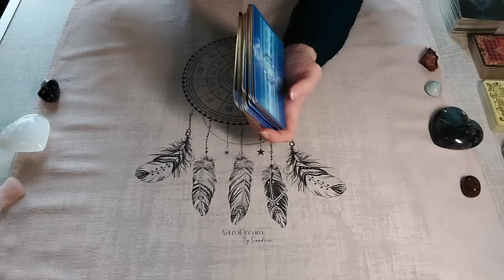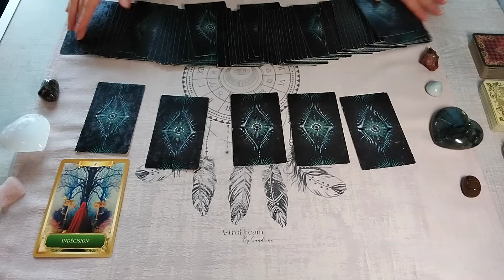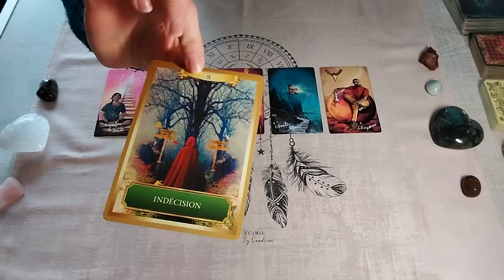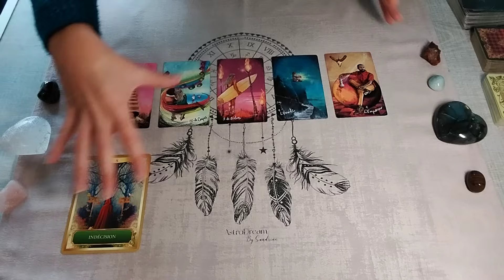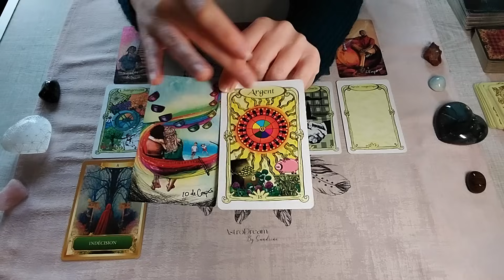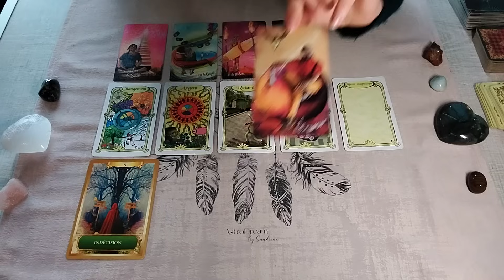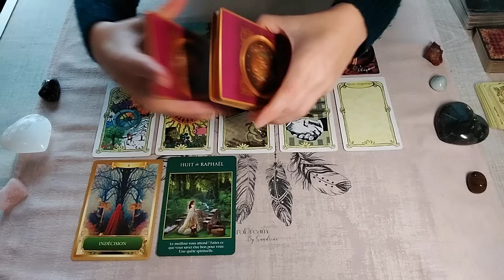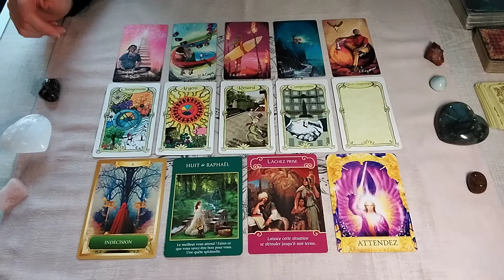♑️CAPRICORNE - Qui vient vers toi ?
Guidance "Qui vient vers toi ? " pour les capricornes.